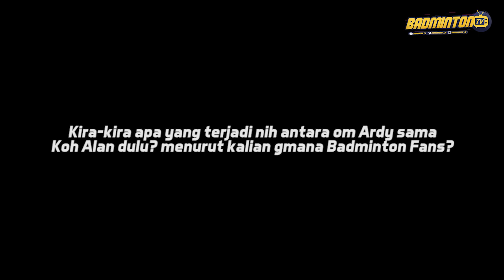MELIHAT KEMBALI PERJALANAN KARIR ARDY! (Ardy B Wiranata - Part 2)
Di bagian kedua ini, kami "flash back" perjalanan karir Ardy selama menjadi pemain. Dari mulai awal main badminton, masuk pelatnas, menjadi juara Indonesia Open hingga kegagalan di final Olimpiade 1992.

Simak videonya sampai akhir ya Badminton Fans.